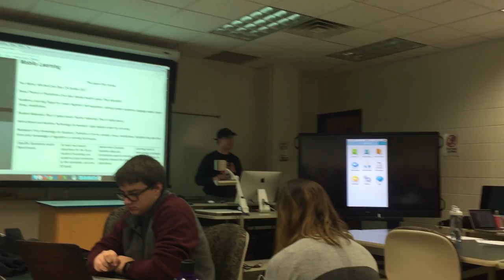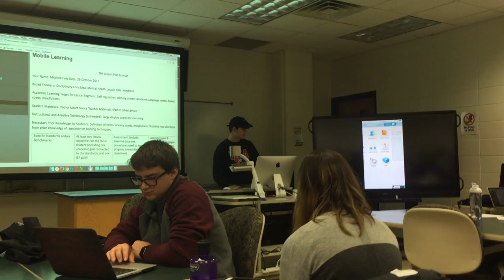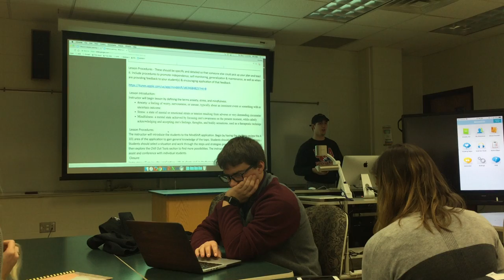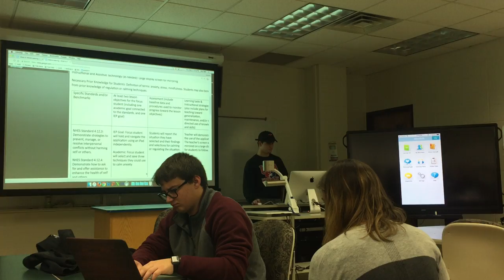MindShift App Presentation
App presentation